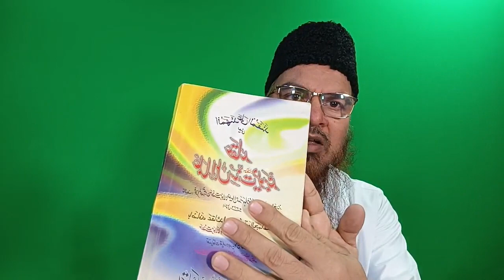mufti tariq masood ke aitraz ka jawab - ahle hadees par aitraz ka jawab -sheikh mukhtar ahmad madani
mufti tariq masood exposed
molvi tariq masood
ahle hadees par aitraz
ahle hadees ki haqeeqat
ahle hadees bayan
ahle hadees ulama
ulama e ahle hadees
salafi bayan
wahabi bayan
mukhtar ahmad madani on mufti tariq masood
mukhtar ahmad madani on tariq masood